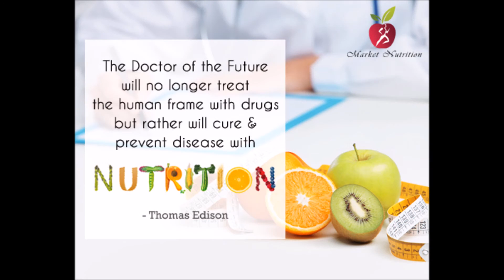Market Nutrition | Jouve | Look Younger| Skin Care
For Information & details about the Products
Contact Keisha Swaby @

Market Nutrition India's first dedicated platform for Nutrition -Fitness- Sports- Organics - Personal Care.

Market Nutrition  is the first entity to promote & Market Videos & Channels towards Nutrition Fitness Sports Organics Personal Care globally. Maintained and operated by FBB INDIA ,Bengaluru.

Get Listed your Videos & Channels Now.

For more details & Queries write to

Promotions / Sharing of YouTube videos & channels done as per  YouTube / Google Inc policies, Terms & Conditions, Considering & supporting their business ecosystem.
FBB INDIA makes effort to bring videos & Channels  to common point and supports partners to spread across and extend their reach.